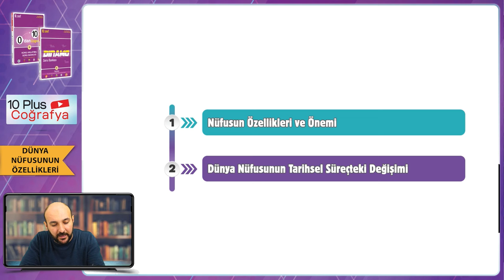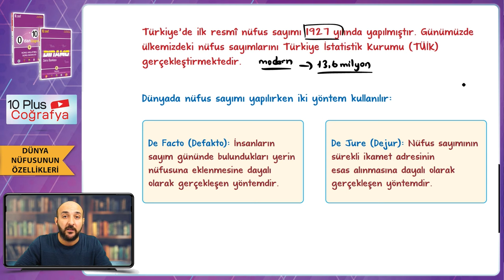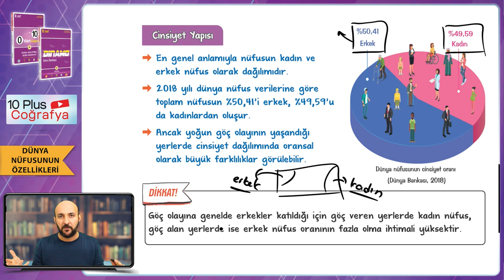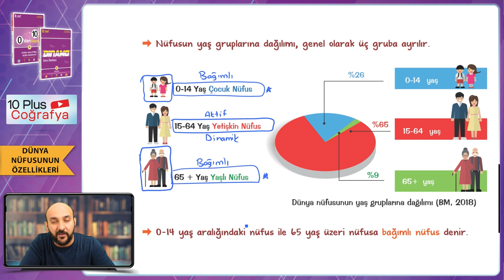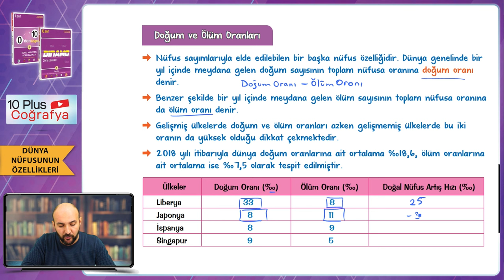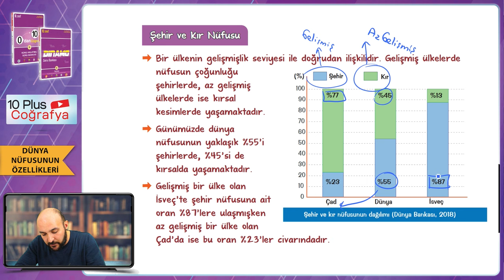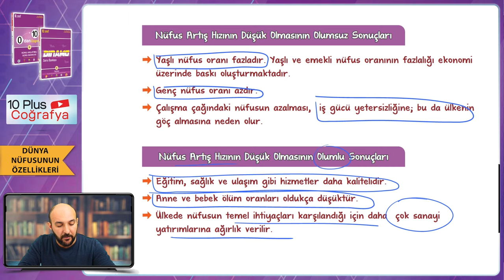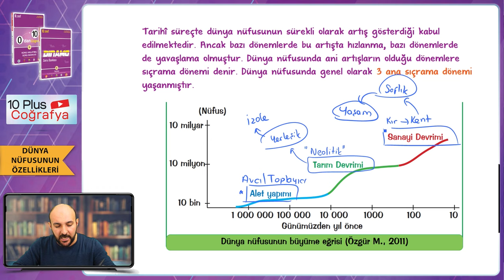Dünya Nüfusunun Özellikleri ve Dağılışı | 10.Sınıf Coğrafya #2024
Sene boyunca; konu anlatımları ve soru çözüm videolarıyla, tonguç yanında! Bu videoda Coğrafya dersinin "Dünya Nüfusunun Özellikleri ve Dağılışı" konusunu işliyoruz. Hazırsan öğrenme garantili videomuza başlıyoruz! 😎